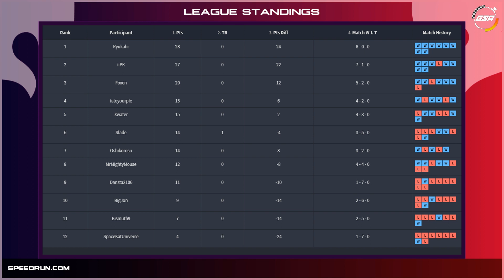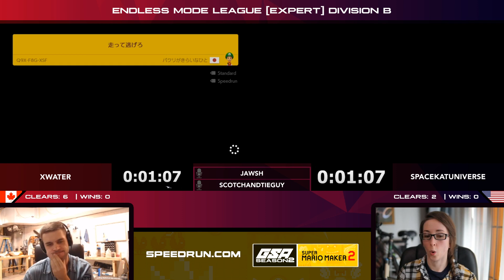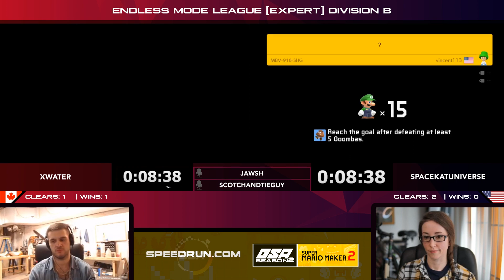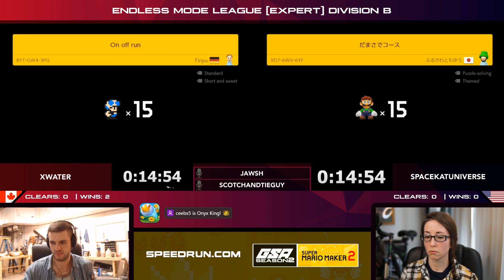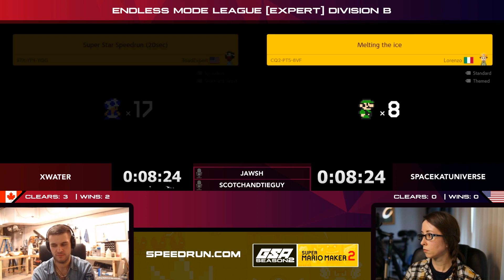Xwater vs SpaceKatUniverse | Regular Season | GSA SMM2 Endless Mode Speedrun League DB Season 2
Xwater vs SpaceKatUniverse in our Super Mario Maker 2 Season 2 Division B Endless Mode Speedrun League!

Commentators:
Jawsh